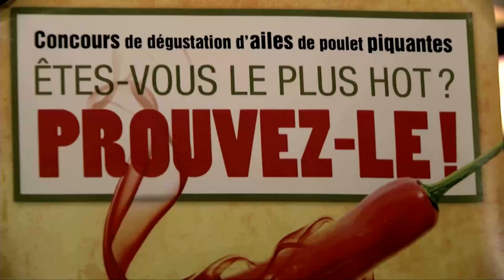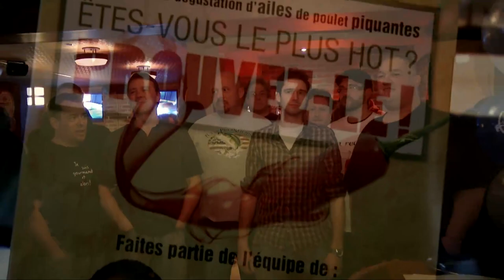Concours d'ailes de poulet piquantes - Turf et FM 93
Vidéo de la finale du concours des ailes de poulet piquantes du Turf Pub et du Fm 93.
Vidéo réalisé par Productions IDEO
Caméra : Steve Jolicoeur